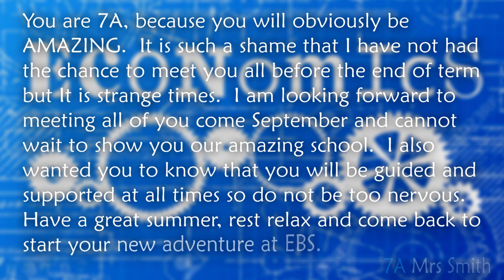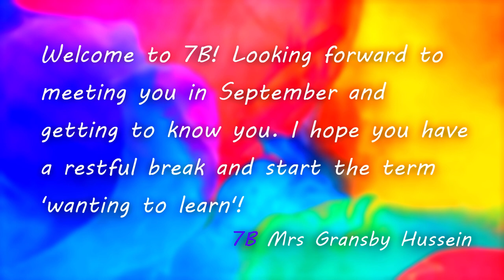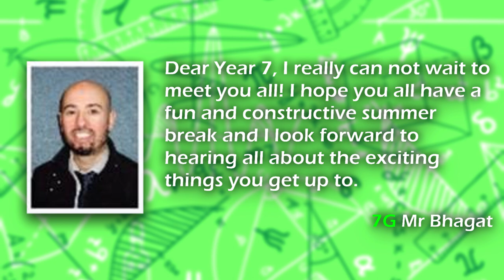Welcome New Year 7s (2020)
To all students that are joining us in September 2020! This might not be how we should have first met, but we wanted to say hi. We are so excited to meet you!